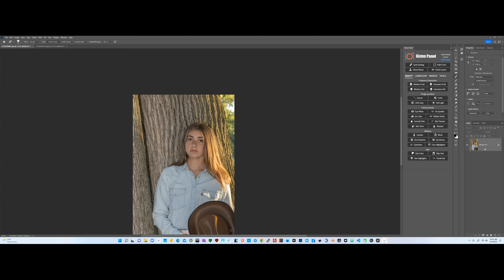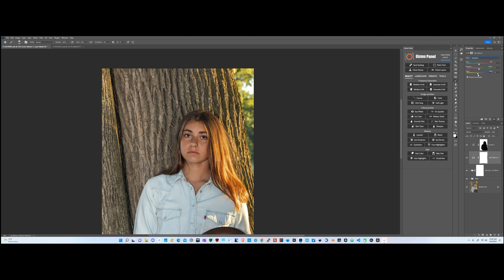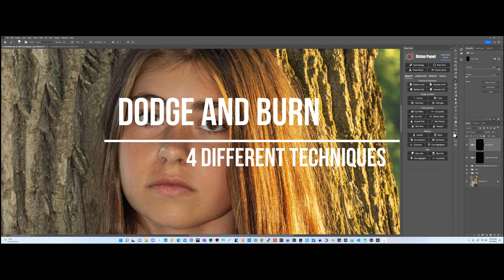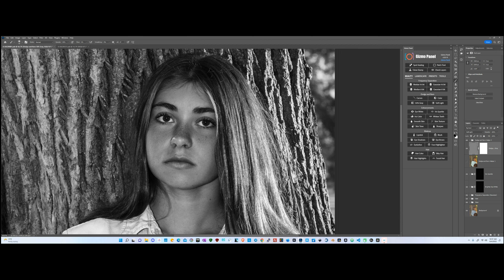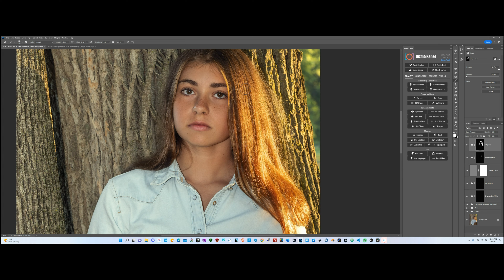How To Improve Your Adobe Photoshop Skills With The Gizmo Panel's Secret Weapon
The Gizmo Panel is the secret to improving your Photoshop skills. This plugin makes it easy to correct, adjust and enhance your photos. Whether you are working with the model, editing face, retouching blemishes, color correction, or landscapes, pets, our tool has everything that you will ever need in one place. We have functions that can ease your workflow and presets that will create amazing effects and make your photos stand out.